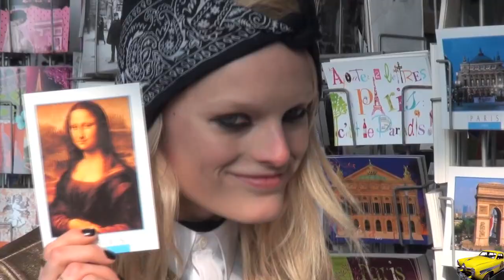FASHION WEEK PARIS HANNE GABY ODIELE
HANNE GABY ODIELE  du 22/01/2013 au 02/10/2013